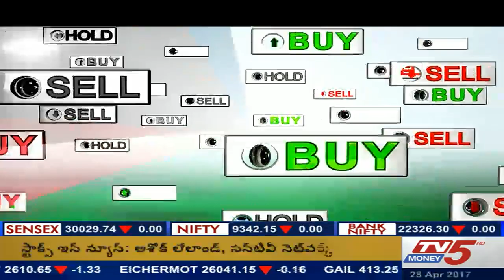28th April tv5money business breakfast